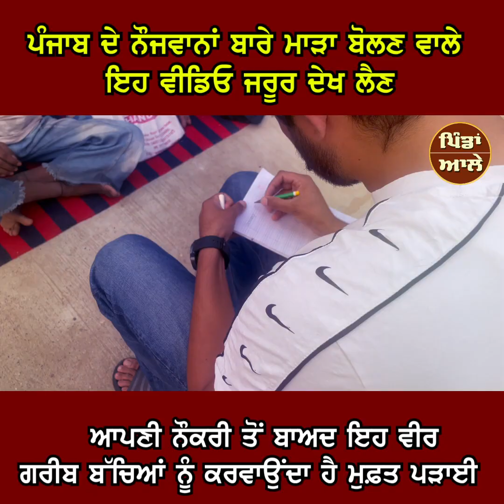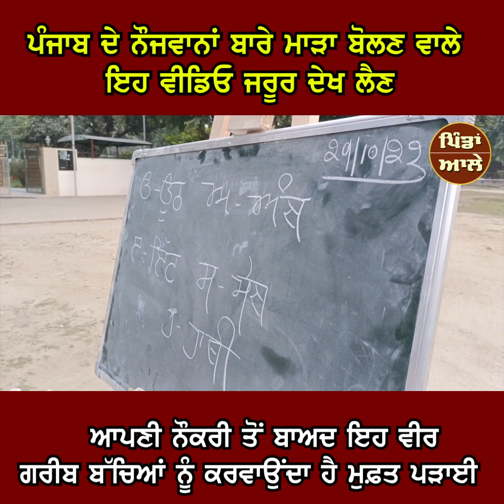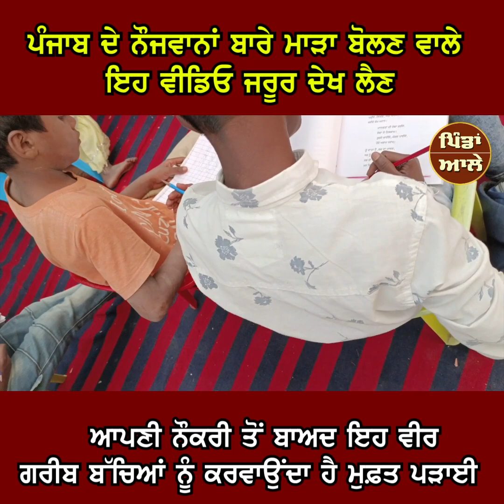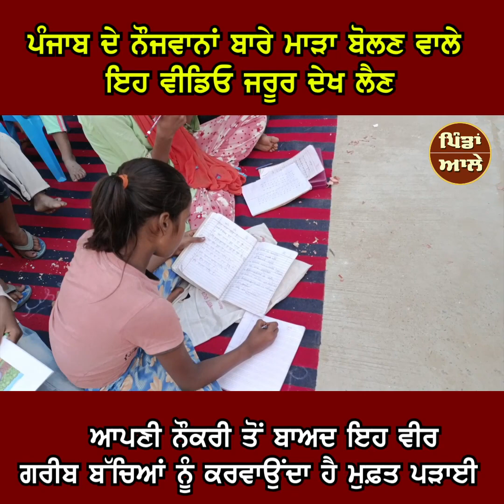ਆਪਣੀ ਨੌਕਰੀ ਤੋਂ ਬਾਅਦ ਗਰੀਬ ਬੱਚਿਆਂ ਨੂੰ ਮੁਫਤ ਪੜਾਈ ਕਰਵਾਉਂਦਾ ਹੈ ਇਹ ਵੀਰ